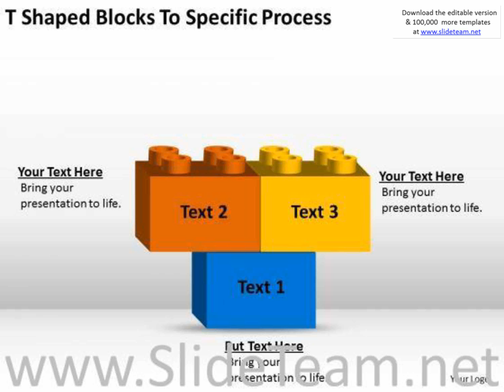t shaped blocks to specific process small business plan samples free powerpoint slides presentation